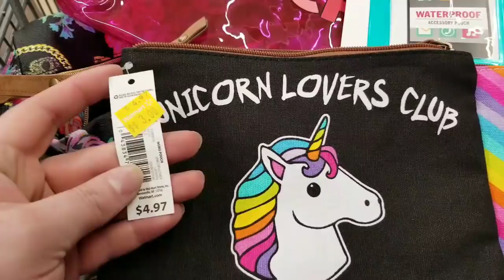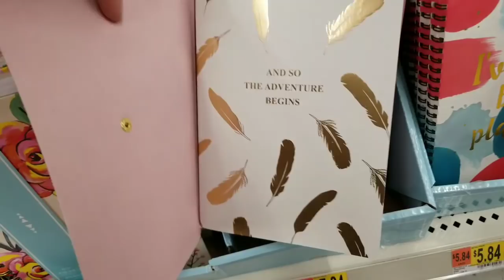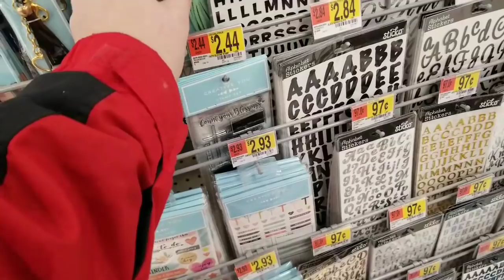VLOG / KIDS-BASKETBALL-SHOPPING AT WALMART - AND MORE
IT'S A VLOG YA'LL .SOME REAL TALK - SOME TIME WITH THE KIDS - SOME SCREAMING -SOME BASKETBALL - AND SOME WALMART SHOPPING!! FEB 2018!